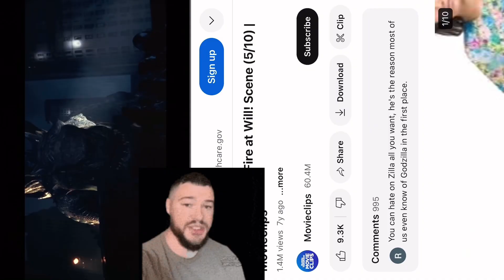Godzilla 1998 ytp godzilla godzilla ￼